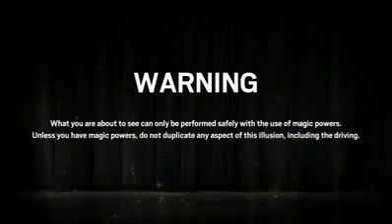2010 Ford Mustang llusion!